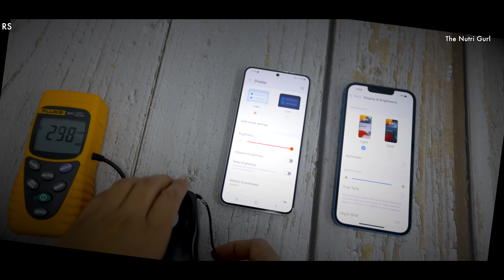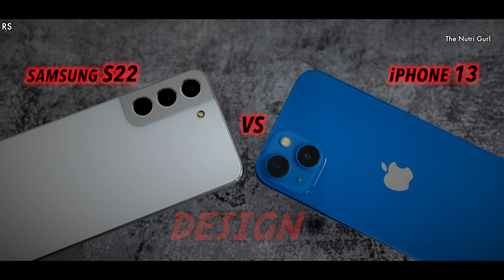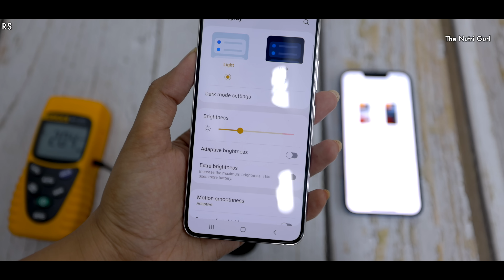Samsung S22 Vs iPhone 13 - COMPARISON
Specs - Samsung Galaxy S22 VS iPhone 13
Processor - Snapdragon 8 Gen 1  VS A15 Binic Chip
Display  6.1" Dynamic AMOLED 2X Vs  OLED
Rear Camera - 50 + 10 +12  MP  Vs 12 + 12 MP
Front Camera - 10 MP Vs 12 MP